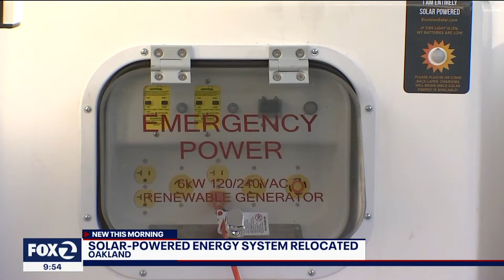BEAM EV ARC™ Emergency Redeployment for COVID Test Site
April 23, 2020 – Beam Global is the leading producer of unique and sustainable infrastructure products for electric vehicle charging, energy security and outdoor media, announced that the City of Oakland, California is the first municipality to re-deploy its EV ARC™ units to COVID-19 response facilities. The solar-powered EV chargers are off-grid so can be readily relocated, unlike in-ground EV chargers. The emergency power panel and rapid redeployment capability uniquely equip EV ARCs to serve double duty as an emergency source of electricity in times of need.

“During times of peace and prosperity our products deliver the driving on sunshine experience day and night throughout the year. They cost nothing to run and they deliver service with precious little care or maintenance,” said Desmond Wheatley, CEO at Beam. “That’s exactly what they are designed to do. But they are also designed to provide a highly reliable and clean source of fuel for transportation and other requirements in the event that the utility-grid cannot deliver. We could not forecast when the requirement would hit or what it would be, but we designed the products knowing that one day they might be the only reliable source of power our first responders and frontline workers could rely upon. Tragically, COVID-19 has delivered an opportunity for EV ARC to demonstrate its multiple layers of value. I am proud to support Oakland and our other customers at this time.”